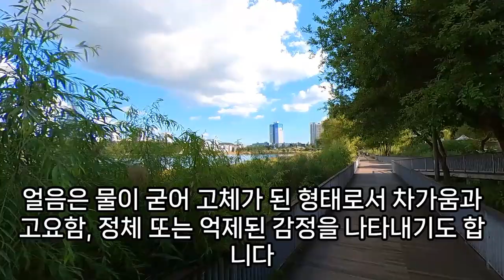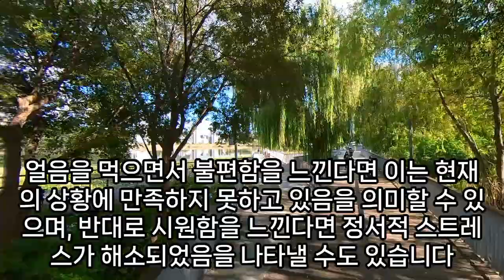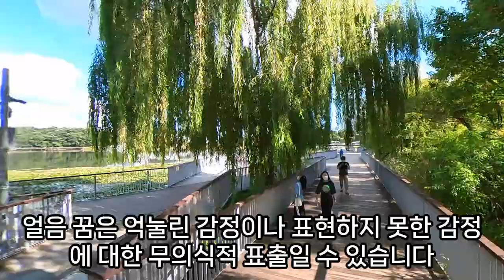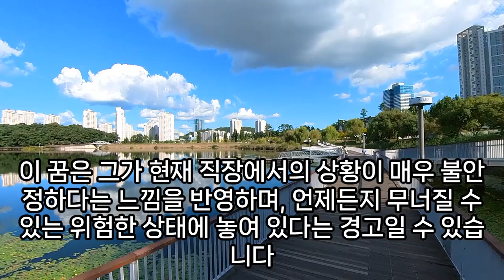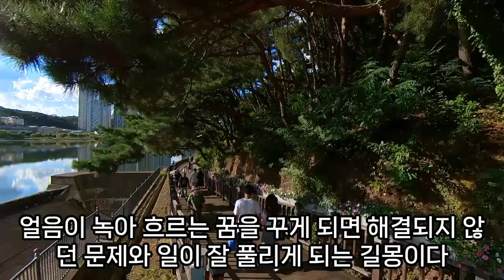얼음 꿈해몽, 얼음 깨는 꿈, 얼음먹는꿈, 얼음 녹는 꿈, 얼음그릇, 거대 얼음 구멍, 꽝꽝 얼린 얼음 그릇 냉면 먹는 꿈, 얼음 왕국, 얼음이 어는 꿈, 예언, 예지몽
얼음꿈, 얼음꿈해몽, 얼음나오는꿈, 얼음관련꿈, 얼음꿈해몽, 빙판꿈, 얼음이어는꿈, 얼음이어는꿈, 얼음을보는꿈, 얼음꿈, 얼음깨는꿈, 얼음먹는꿈, 고드름꿈, 얼음꿈해몽